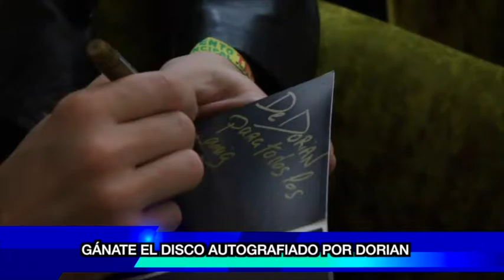Viernes 08 Julio / Graco Ramírez condena actos de corrupción ‪